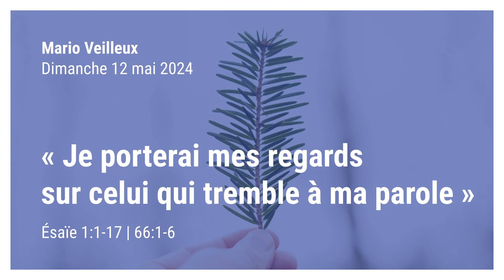Je porterai mes regards sur celui qui tremble à ma parole - Ésaïe 1:1-17 et 66:1-6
Par Mario Veilleux
Prédication du Dimanche 12 mai 2024 donné à l'Église Chrétienne Réformée de Beauce